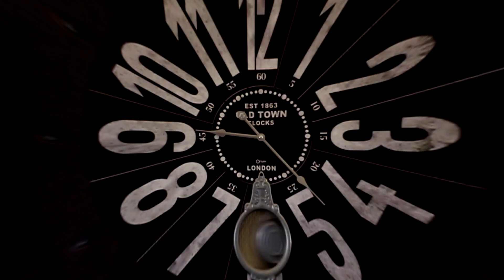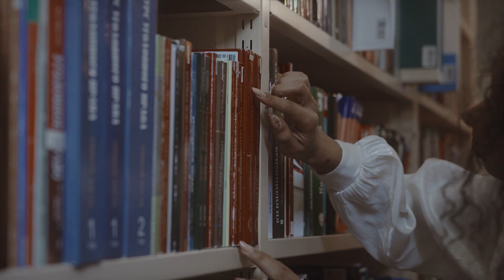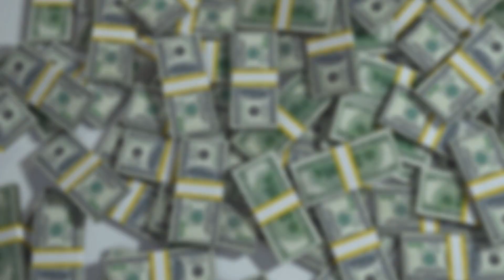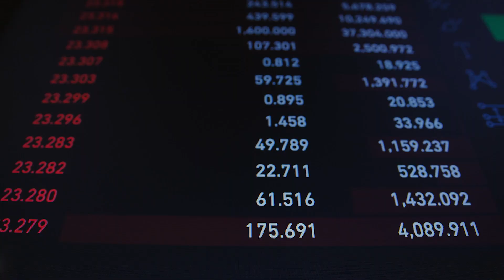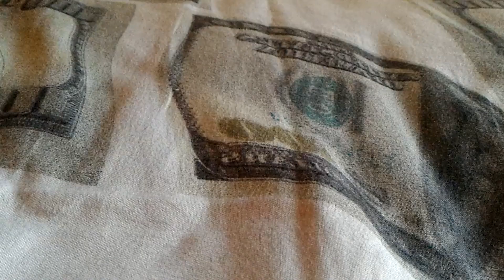How to Start an Online Business For Beginners in 2023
Starting an online business can be a great way to tap into the vast potential of the internet and reach customers all over the world. With the right combination of product or service, marketing, and customer service, an online business can provide a steady stream of income and even become a full-time job.

About myself
The channel is dedicated to help everyday people reach their financial freedom. The idea is to create simple to understand videos that everyone can follow and implement practically.

I share my personal knowledge and curated information on practical finance.
Frankly speaking, the school does not teach this stuff, it is prudent that people understand how money works so they can use it to their advantage.

If you enjoyed the video make sure to like it.
Take care of yourselves and your families, God bless us all
Thankyou.